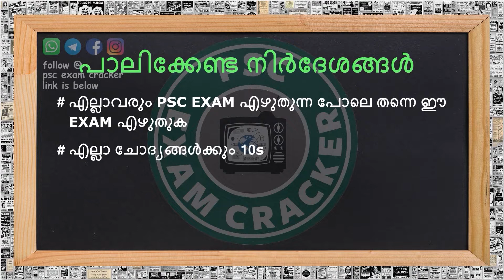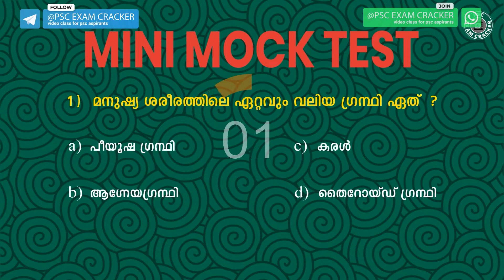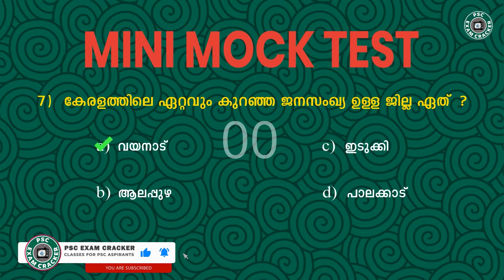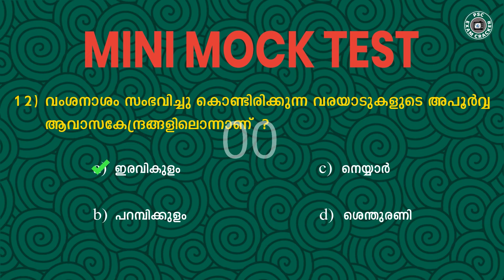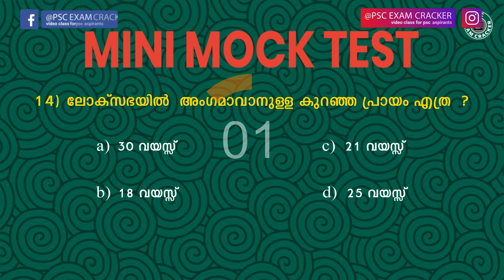Kerala PSC Prelims Mini Mock Test -21|LDC | LGS |10th level Preliminary Exam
Mini Mock test  are prepared on basis of PSC syllabus and Mock test will help the PSC aspirants to get good marks In upcoming preliminary exam like LDC (Lower Division Clerk), LGS (Last Grade Servant)